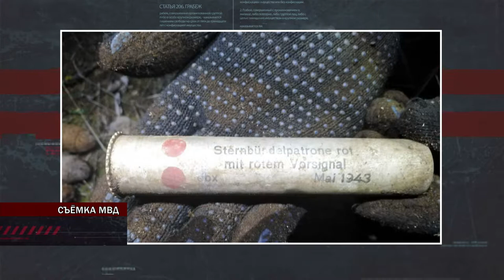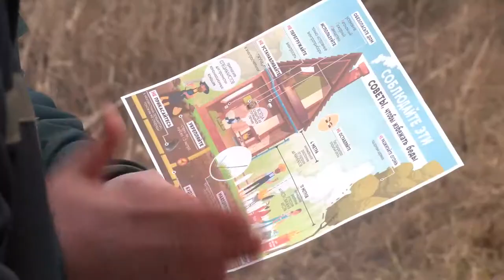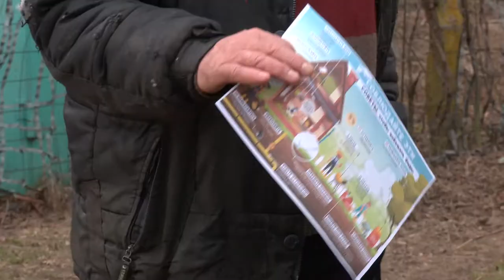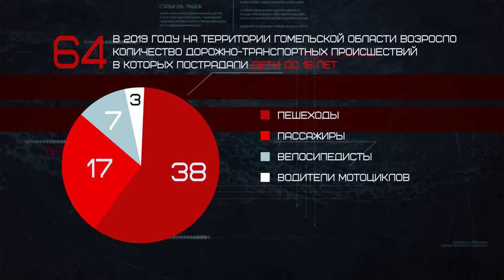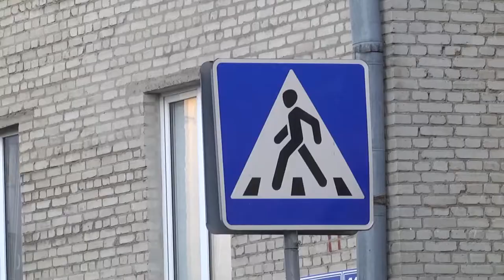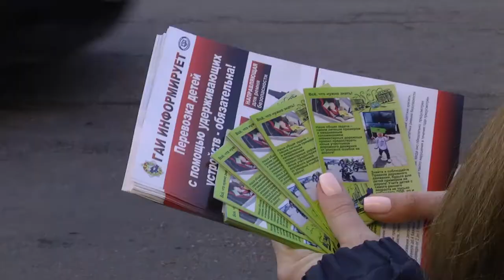20.03.2020 Де - факто